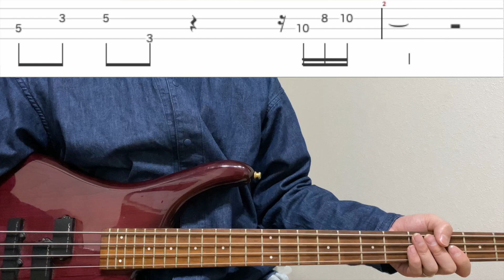REPEATED!!!Bob Marley & The Wailers I Shot The Sheriff bass training with tab